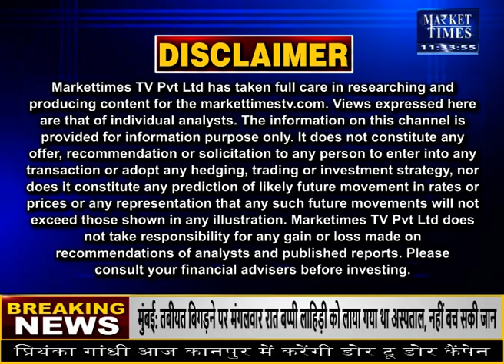नीमच मंडी में लहसुन के भाव | Market Times TV | garlic​ लहसुन​ neemuch​ arrival​ bhav​